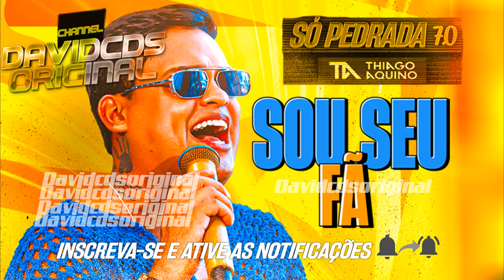THIAGO AQUINO - SOU SEU FÃ - SÓ PEDRADA 7.0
DIREITOS AUTORAIS

ATENÇÃO - AVISO IMPORTANTE: Artistas/Cantores/Músicos e compositores: O vídeo foi publicado no intuito da divulgação da música se você for dono dos direitos autorais e não estiver de acordo com o vídeo, por favor entre em contato conosco através desse e-mail:

Fiel a Raparig@
Mala dos Porta Malas
Manda Um Oi
Solteiro Forçado
Culpados
Quem é o Louco Entre Nós
Sou Seu Fã
Se Eu Tivesse Respirado
Cruel
Quarta Cadeira
Quatro Sorrisos Part. Márcia Fellipe
Erro Mais Gostoso
Né
Ortobom Part. Daniel Diau
Moletom
Meio Termo
Me Bloqueia Primeiro Part. Taty Girl